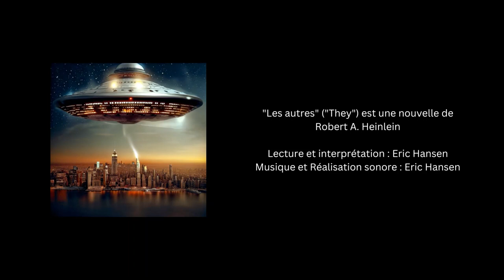"Les autres" Une nouvelle fantastique de Robert Heinlein - Livre audio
Manipulations, faux semblants, mensonges et dissimulations. Comment démêler le vrai du faux ? Le diable se cache dans les détails...
Centrée sur le thème de la vérité et du sentiment de persécution, cette nouvelle aux couleurs de science-fiction de Robert Heinlein, "les autres", captive par son habileté à décrire les mécanismes de la confusion et des apparences. Robert Heinlein parvient à semer le doute dans l'esprit du lecteur quant à la réalité d'un complot. "La vérité est ailleurs..."

Texte : "Les autres" - "They" -  de Robert A. Heinlein
Lecture, interprétation et réalisation sonore : Eric Hansen

Je suis un amateur passionné et j'essaie de transmettre ma passion.

❤️ ❤️ Faites un don pour m'aider à produire d'autres épisodes

Sachez aussi que je ne monétise pas mes narrations. Si vous appréciez mon travail, n'hésitez pas à le faire savoir et me soutenir en faisant un don :

Soyez assurés que chaque euro (200 yens représentent seulement 1.30 euro) sera utilisé pour publier d'autres créations originales.

Format d'attribution : "Les autres". Une narration de Eric Hansen publiée sous Licence CC-BY 4.0.